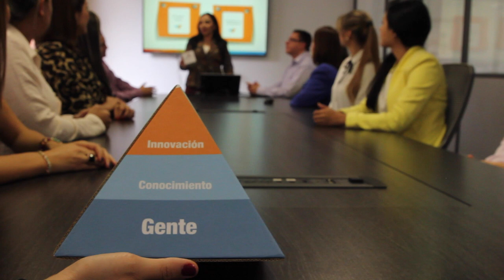Historias de empoderamiento ManpowerGroup - [Negocios en Tm] ®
Nuestra directora y presentadora Paola Rueda López (@Paolaruedalopez) comparte en la sección Se rompe el techo de Cristal, una entrevista realizada a Rosalba Montoya (@rosmoper), Gerente Nacional de ManpowerGroup, quién a través de sus experiencias nos cuenta cómo logró ascender a los cargos que hoy en día posee.

Desde pequeña se le consideró una persona muy respetuosa, responsable y bien educada, características que considera esenciales en toda mujer y que también han sido llevadas al ámbito empresarial. Su actitud positiva, entusiasta y colaborativa la llevó de ser una secretaria temporal hasta el punto de ejercer un cargo gerencial.

El pensar en positivo, ser útil, la pasión por lo que hace, su grado de disponibilidad de aprender, de ayudar en el área laboral, una  y la firme creencia de que todo lo que uno se propone lo puede lograr,  han sido factores influyentes en su carrera y en su vida personal que le han permitido “romper el techo de cristal” y surgir para convertirse en profesional y en ejemplo para muchos.